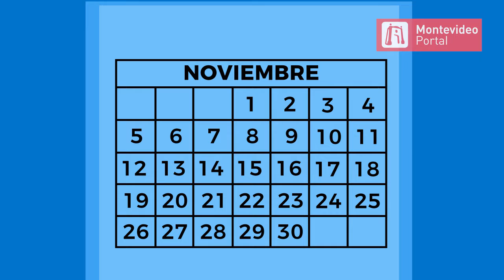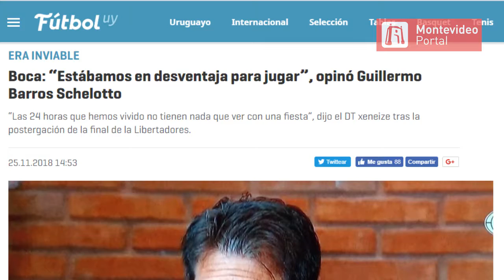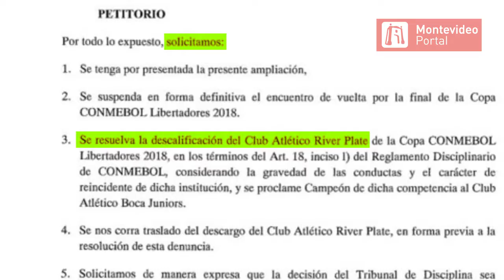Cómo la Copa Libertadores se definirá en la tierra de los colonizadores | Portal Explica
Cronología: cómo la Copa Libertadores se definirá en la tierra de los colonizadores

En un hecho sin precedentes, la final del certamen que enfrenta a Boca Juniors y River Plate se jugará el domingo en el Santiago Bernabéu.